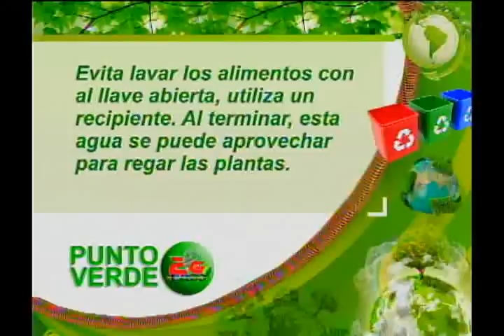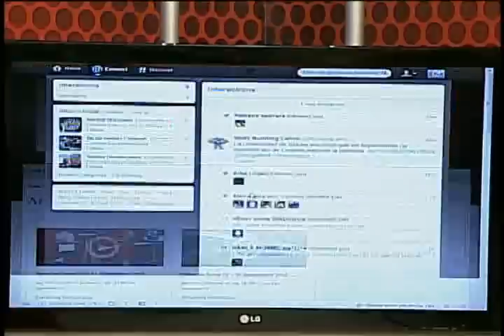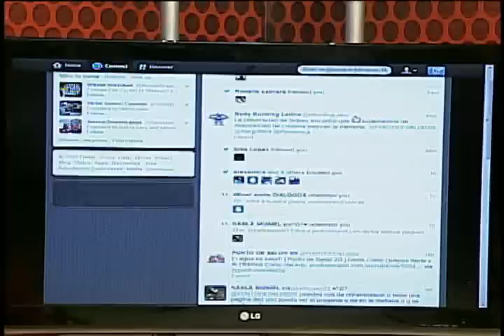Punto de Salud TV - 12.09.2012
Suplementación para aumentar de masa muscular